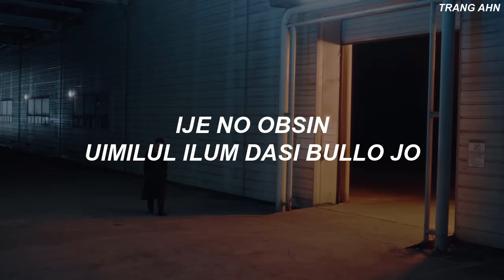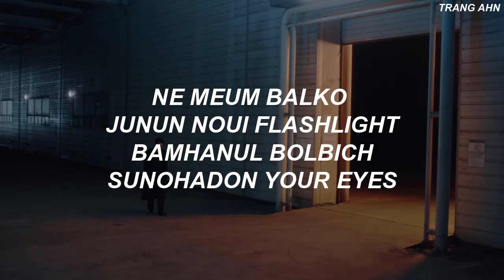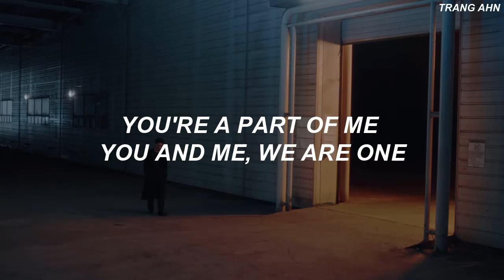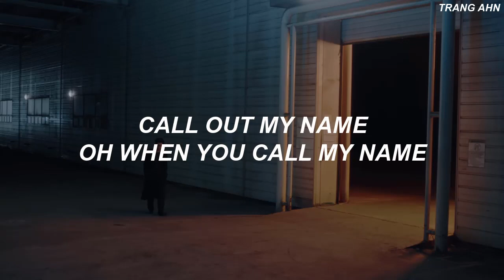GOT7 - 'YOU CALLING MY NAME' (Easy Lyrics)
By - Trang Ahn